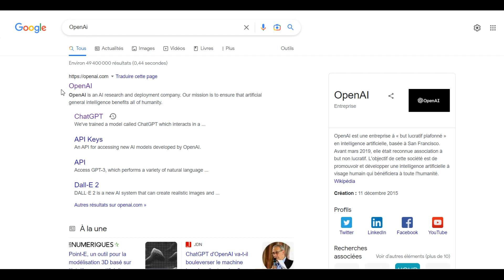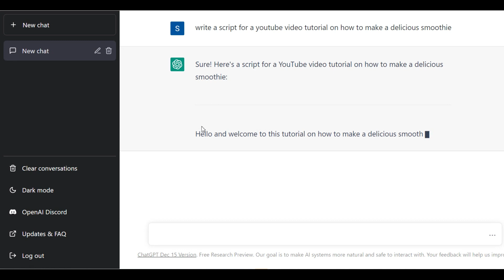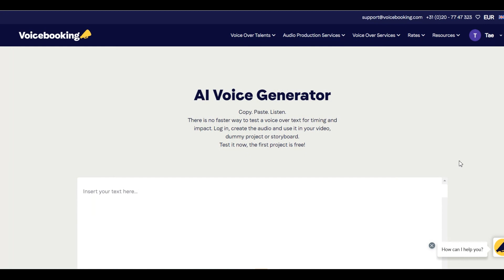How ChatGPT Can Help You Create YouTube Videos in less than 10 Minutes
Are you tired of spending hours creating YouTube videos? With ChatGPT, you can create high-quality videos in just 10 minutes or less! ChatGPT is a large language model from OpenAI that can generate video scripts, transcribe videos, summarize videos, and answer questions about videos. This can save you a lot of time and effort, and it can help you create videos that will engage your audience.